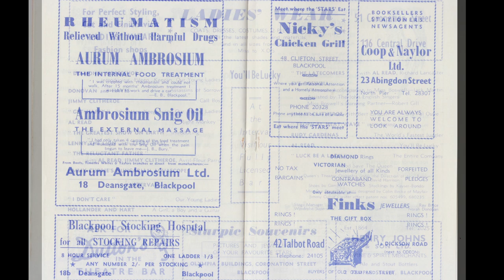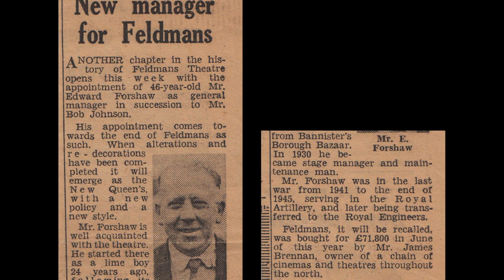Queen's Theatre in Blackpool - 1950's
The Queen's Theatre in Blackpool, also known as Feldmans Theatre.
Photo's and programmes from the 1950's